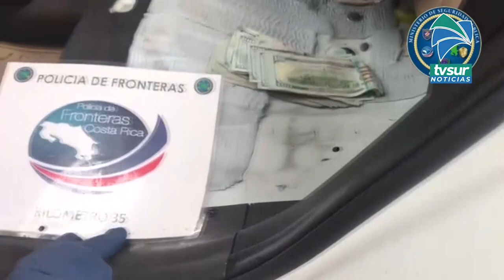En una escultura y en una bolsa de regalo intentaron pasar droga proveniente desde Ciudad Neily